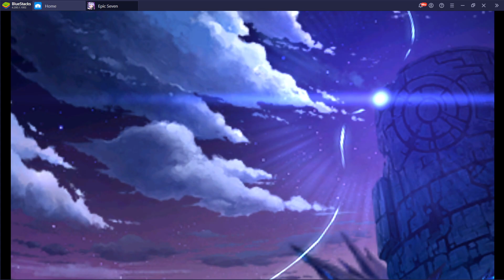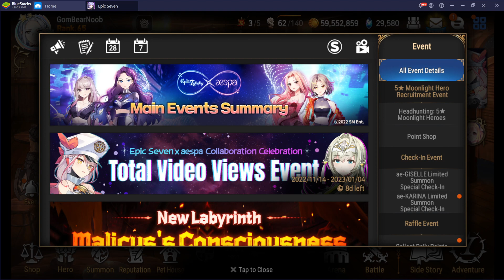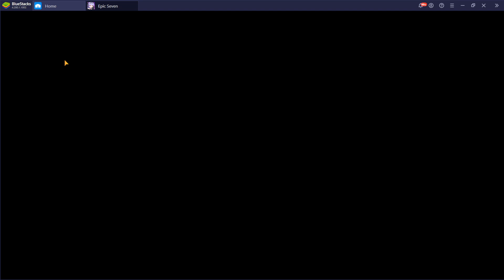에픽세븐 (Epic Seven) - Gameplay - 2022-12-26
Game:
에픽세븐 (Epic Seven)

PC Specs:
64 GB Ram